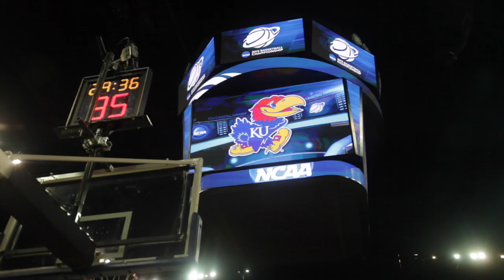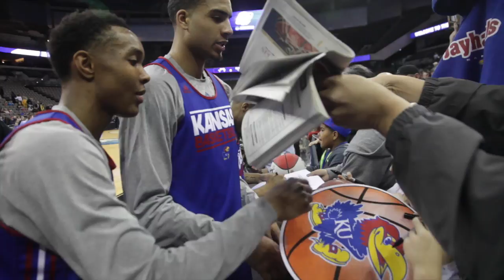Kansas Jayhawks at open practice before NCAA Tournament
Kansas players Frank Mason III and Landen Lucas talk about the NCAA Men's Basketball Tournament during an open locker room and practice session in the CenturyLink Center in Omaha, Nebraska, Thursday, March 19, 2015.

(Mike Yoder/Journal-World Video)